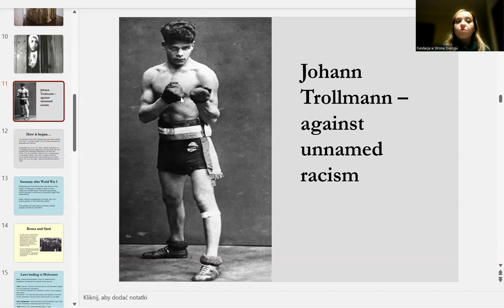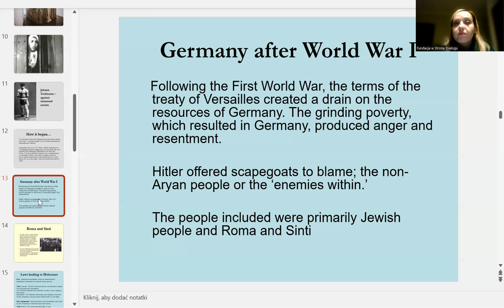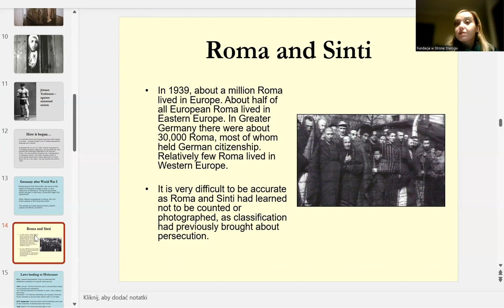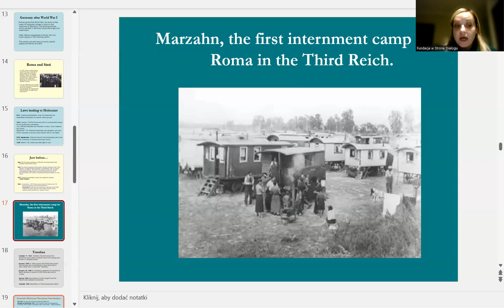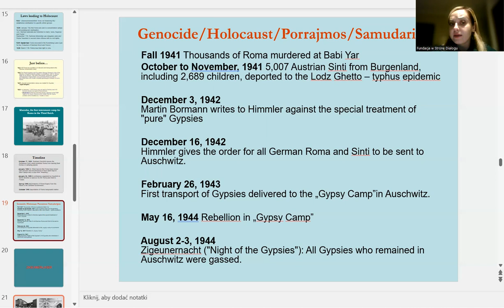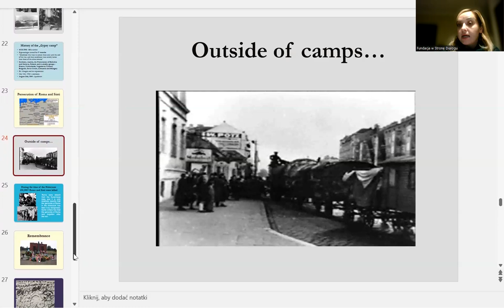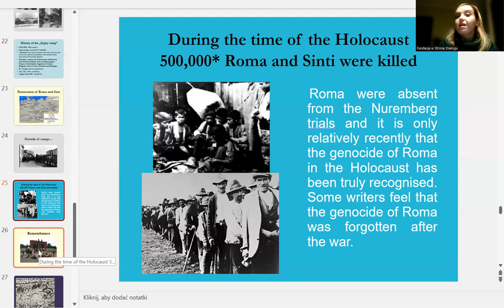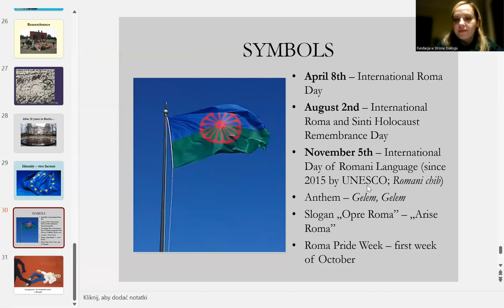Hear the Other No2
2022 m. pabaigoje grupė romų ir žydų bendruomenių atstovų viešėjo Varšuvoje ir net dvi dienas praleido Žydų muziejuje POLIN. APF  fondo dėka Lietuvos bendruomenės  susitiko ir su Krokuvos romų bendruomenės aktyvistais, kartu diskutavo apie istorinės atminties svarbą ir NVO vaidmenį ginat žmogaus teises ir garsinant etninių bendruomenių balsą. Šis video yra Lenkijos romų bendruomenės pranešimas  tarptautinei auditorijai.
Iniciatyvą  iš dalies rėmė Aktyvių piliečių fondas, finansuojamas EEE finansinio mechanizmo lėšomis įgyvendinat projektą “Hear the Other – open dialogue on historical justice and memory: empowering Jewish and Roma community leaders”.